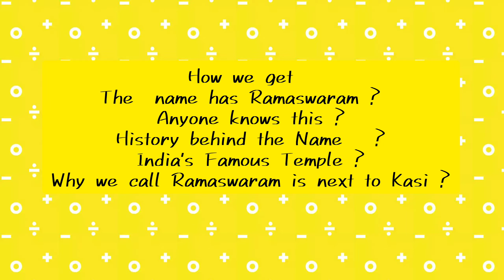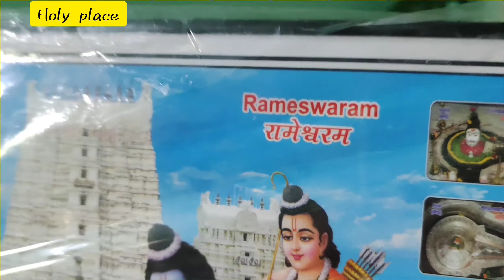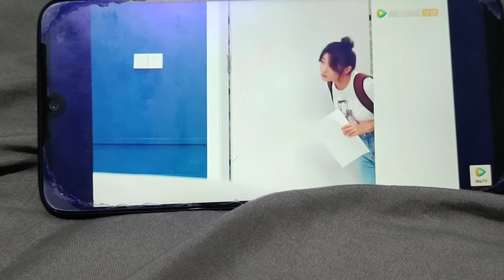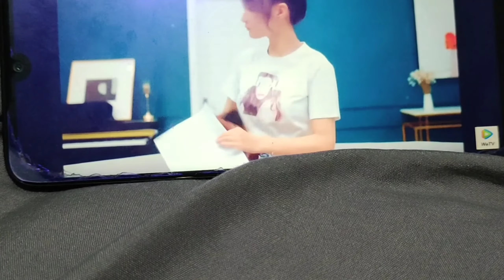Day in my life |Aesthetic Vlog |Indian